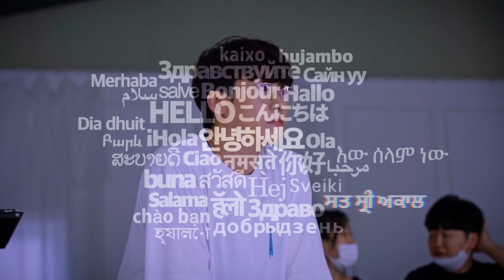한국인은 갈비찜을 직접 만들 수 있다 그리고 먹방을 해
안녕하세요? 여러분의 요리꾼 에드머입니다. 오늘은 추석을 기념하여 명절 대표음식 TOP 100위 안에 들어가는 "갈비찜"을 직접 만들어서 먹어봤읍니다. 백종원 회장님 유튜브 참고하여 만들었구요, 필요없다는 재료는 전부 빼고 만들었읍니다. 솔직히 시간만 더 있었으면 진짜 존1맛으로 만들 자신 없음.

💩 티샤쓰 구매하는 곳! (마지막 재입꼬)

🎥촬영 : 에드머
🎞편집 : 서거니의갈비뼈